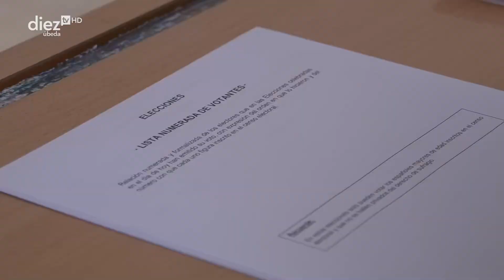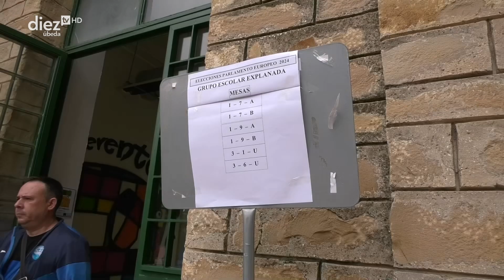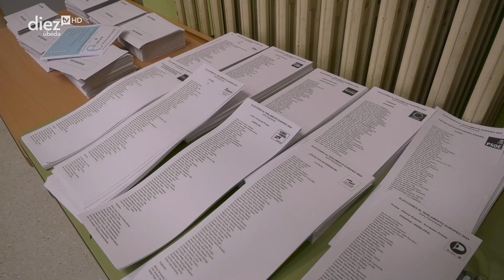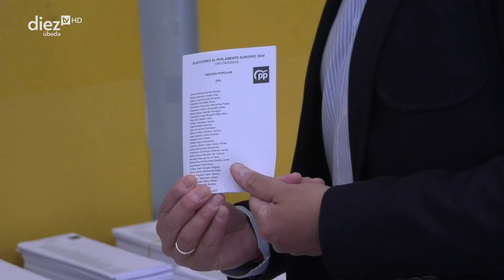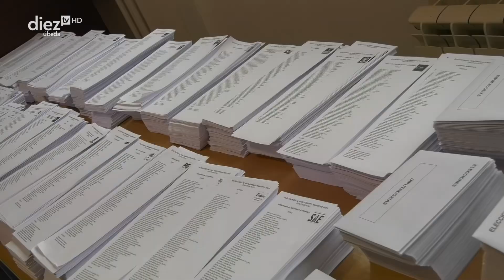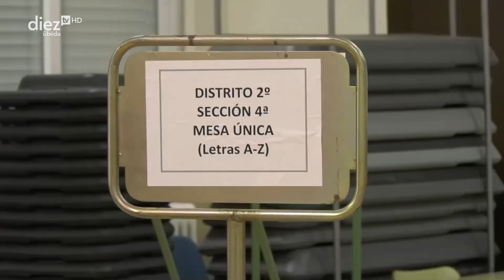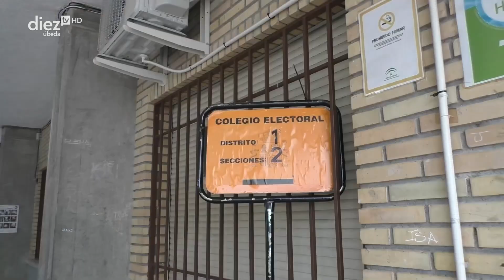Noticias Diez TV Úbeda | 14:30 | Especial Elecciones Europeas (09-06-2024)